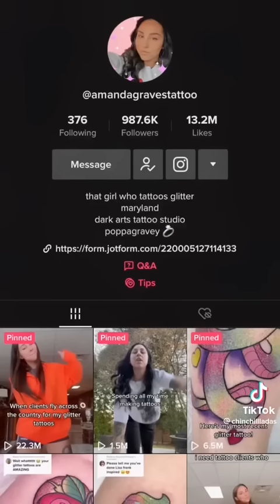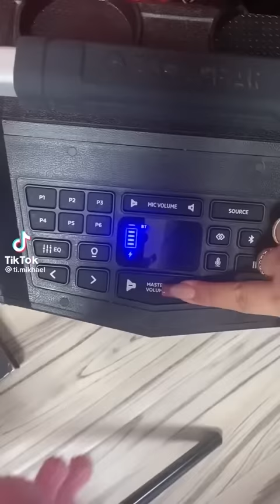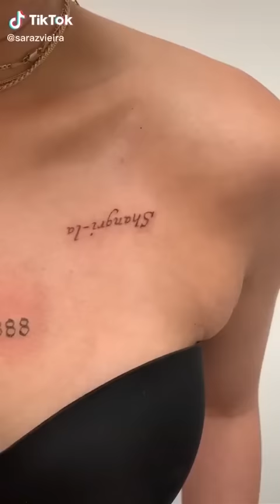Tattoo TikToks you MUST SEE 🖤 INKspiration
Hi here is me with another tiktok compilation. This one is from art side of tiktok. Some tattoo designs and tattoo ideas

Enjoy :3